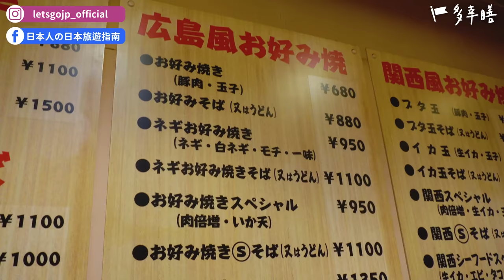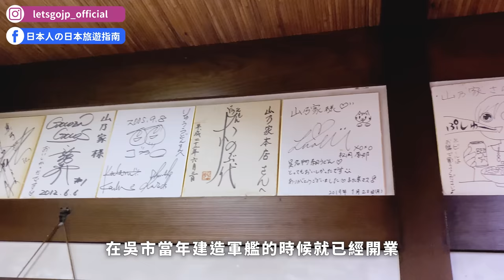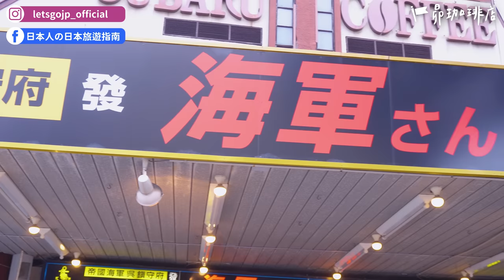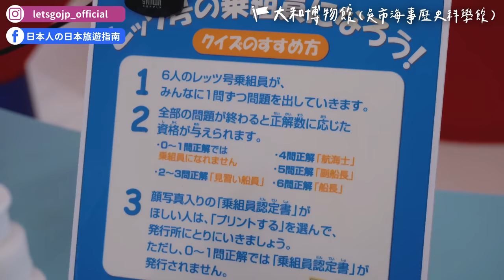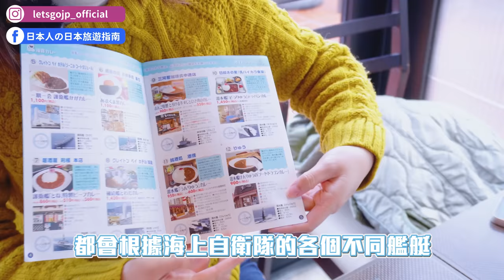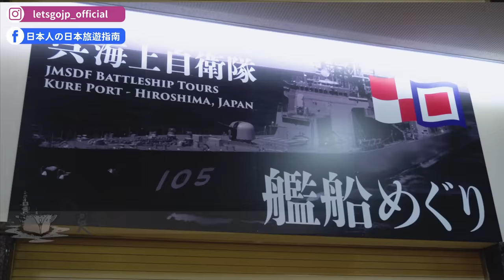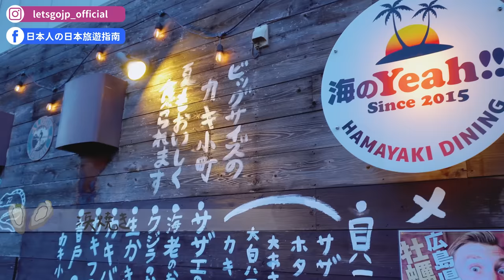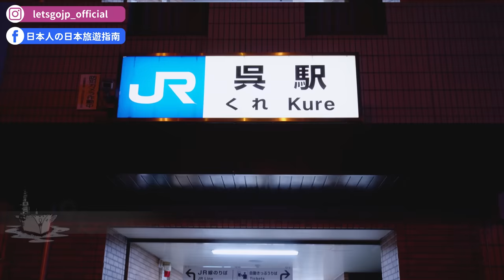2023廣島必去秘境景點！現烤牡蠣、廣島吳燒、海軍咖哩、大和博物館、SEA PASEO觀光船、港艦船夕陽之旅｜山陰山陽廣島自由行・日本旅遊4K VLOG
到廣島玩絕不能錯過吳市！可以吃現烤牡蠣、廣島吳燒、海軍咖哩🤤還可以搭超美觀光船、港艦船看廣島夕陽！2023廣島自由行，就跟著我們這樣玩✈️

⚠️ 所有設施皆取得拍攝許可
📌 廣島「吳市」推薦美食景點

00:00 請開啟CC字幕
00:05 精彩畫面
00:25 影片開場
01:41 SEA PASEO
04:15 煉瓦通商店街
05:13 多幸膳（吳燒）
06:23 LINK（現打蔬果汁）
07:28 山乃家（鍋燒烏龍麵）
10:02 昴珈琲店
11:38 福住（炸蛋糕）
12:39 「吳」市吉祥物
13:40 大和博物館（吳市海事歷史科學館）
16:20 海上自衛隊吳史料館（鐵鯨館）
17:38 Alley烏小島公園
18:48 港町珈琲店（吳海自咖哩）
21:01 吳市港艦船遊覽（夕陽吳市遊艇）
23:32 浜焼きダイニング海のYeah!!!（現烤牡蠣）
26:52 藏本通屋台
28:20 結尾心得